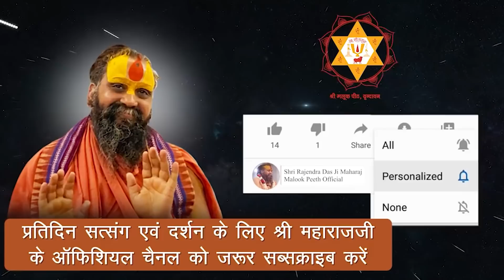गौडीय संप्रदाय के संत का मानसी सेवा का चमत्कार || ऐसी होती है मानसी सिद्धि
ऐसी होती है मानसी सिद्धि || गौडीय संप्रदाय के संत का मानसी सेवा का चमत्कार ||

Address:-
Shree Malook Peeth Sewa Sansthan Nyas
212, Vansivat, Vrindavan, Mathura (UP) 281121